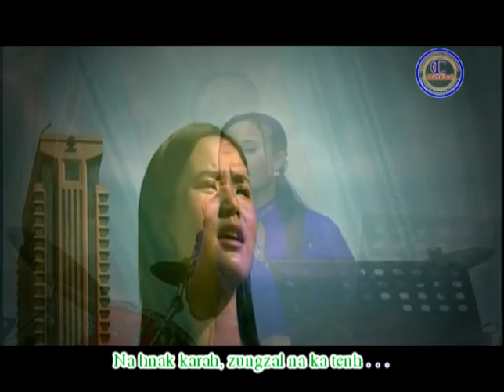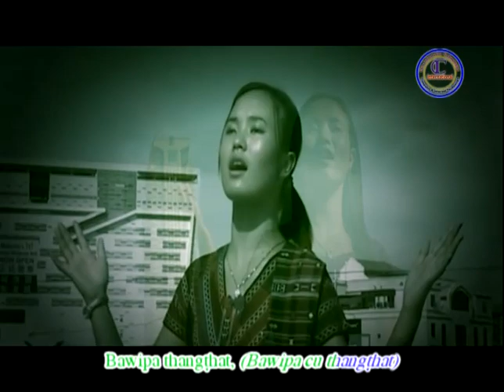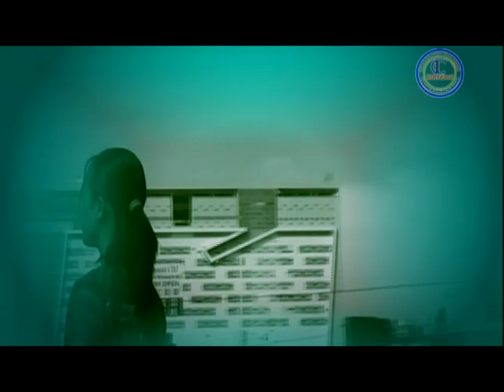11. Bawipa Thangthat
Dinnak Nun